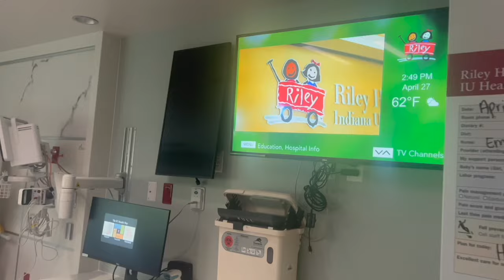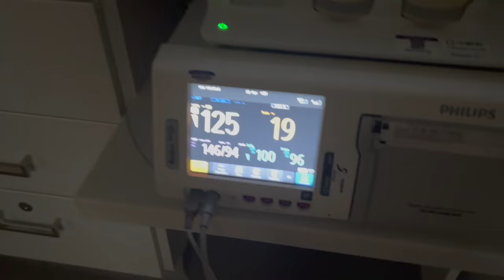Labor And Delivery VIDEO.. I Had To Get Induced At 38 Weeks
Glad to say the moment is here, the moment I’ve been waiting on for 9 long months! No this was not my ideal labor & delivery story but it is my STORY! Life shows me time and time again that you can’t pick what happens next only thing you can pick is how you choose to react & go about it! You have to keep faith and roll with the punches trust & believe your path was meant & SPECIFICALLY design for you and will never be like the next person path of course I wish my labor could had went a way different way! but God knew I could handle my labor being “out the normal!” I find comfort and knowing everything happens for a reason GOD IS REAL 🙏🏾 🩵
    I’m a mother and I love everything about it April 28 2023 at 11:57pm Mazjae Mitchell McNair change my life forever! Mostly for the the best! I’m so in love thank you GOD for my beautifully amazingly made healthy baby boy